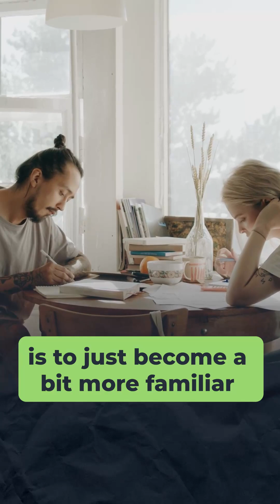🧘‍♂️ I Scored 524 – Even With MCAT Test Anxiety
Anxiety didn’t disappear — but I learned how to manage it, and it helped me walk into the MCAT with calm and leave with a 524.